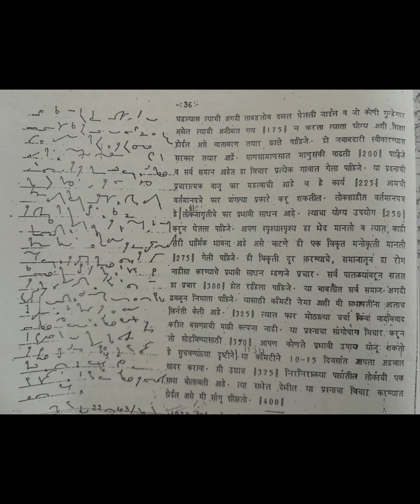100 wpm : marathi Shorthand Dictation: GCC may 1973-A : @ 100 wpm: मराठी लघुलेखन: